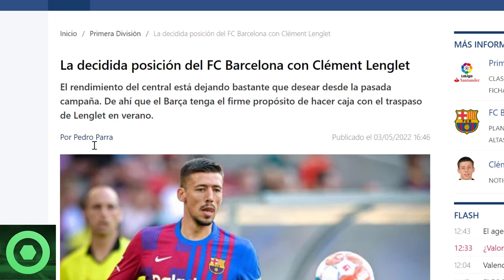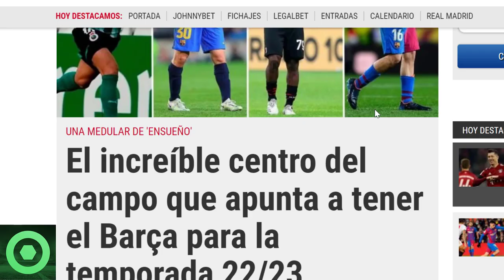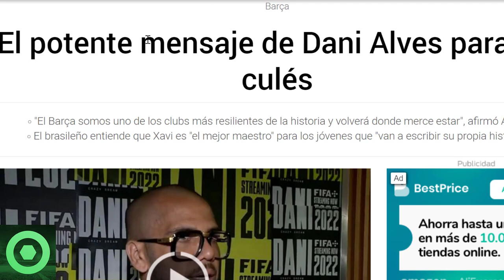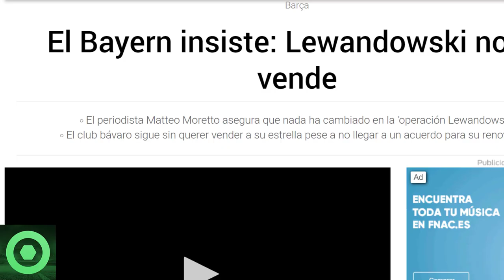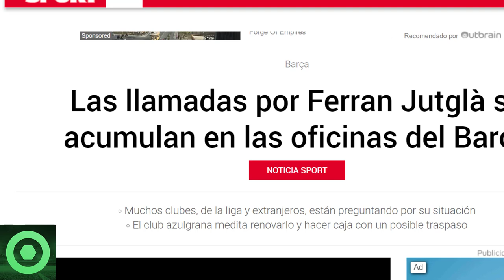💥¡𝗔𝘁𝗲𝗻𝗰𝗶𝗼́𝗻!💥 𝗧𝗿𝗲𝗺𝗲𝗻𝗱𝗮 𝗗𝗲𝗰𝗶𝘀𝗶𝗼́𝗻 Con 𝗟𝗲𝗻𝗴𝗹𝗲𝘁 🔴 𝗥𝗲𝘀𝗽𝘂𝗲𝘀𝘁𝗮 Del 𝗕𝗮𝘆𝗲𝗿𝗻 Sobre 𝗟𝗲𝘄𝗮𝗻𝗱𝗼𝘄𝘀𝗸𝗶🔴 𝗗𝗮𝗻𝗶 𝗔𝗹𝘃𝗲𝘀 🟥